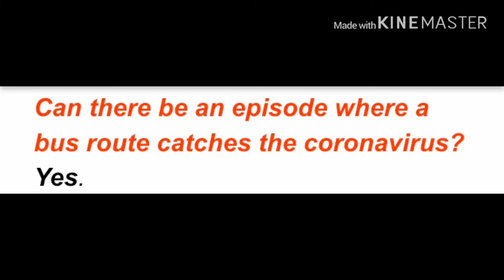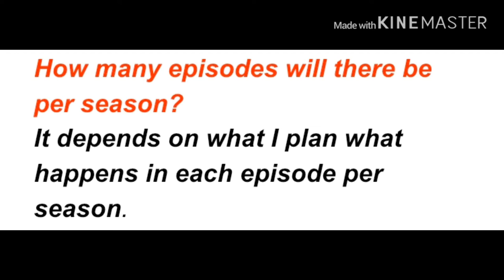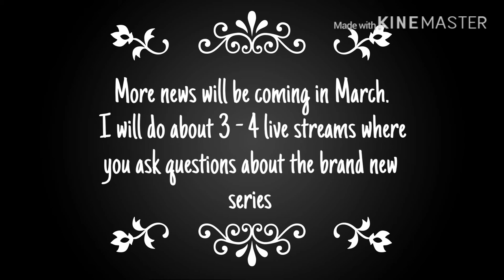Brand new series announcement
More news will be announced in March. This includes the updates of episodes and more.

Welcome to 317 Henry Loves Buses. This channel mainly contains transport videos but my first ever non transport video is coming this month. No hate comments will be tolerated on my channel e.g stop liking the 317 it’s a very s**t route, stfu, etc.